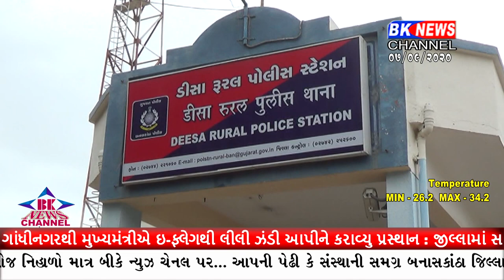ડીસા તાલુકા પોલીસે બાતમીના આધારે આજે સીપૂ નદીમાં ચાલતા જુગાર ધામ પર દરોડો પાડ્યો